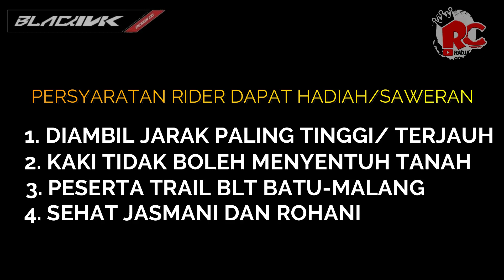PEMBERANI‼️Gadis Cantik ini Sawer motor ber cc besar‼️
ISTIMEWA BLT BATU MALANG 2021.
Memiliki Tanjakan yang berundak - undak layaknya tangga menuju ke langit, setiap tanjakan memiliki tinggi yang berfariasi dan ada beberapa titik disediakan saweran..MANTAP!

SAKSIKAN KESERUAN TANJAKAN HANYA DISINI !!
ADA DUA VIDEO, LINK ADA DIBAWAH..

TERIMAKAIH YANG SUDH MENONTON JANGAN LUPA SUBSCREBE AGAR CHANEL INI BISA BERKEMBANG LEBIH BAIK LAGI..

AREK MALANG SEMUANNYA ISTIMEWA...MANTAP !